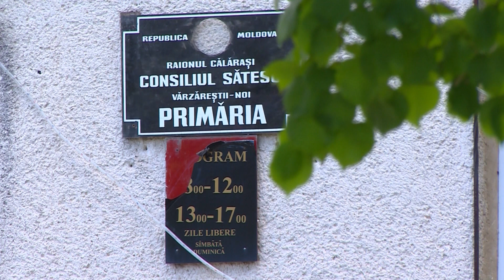Drapele istorice pentru s. Vărzăreștii Noi (Călărași)